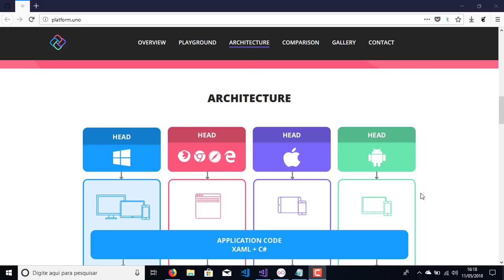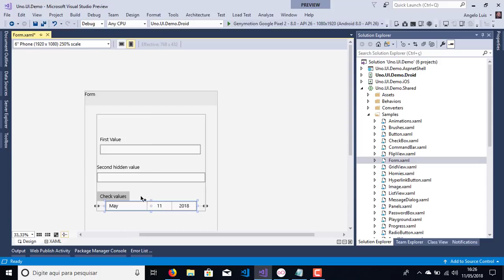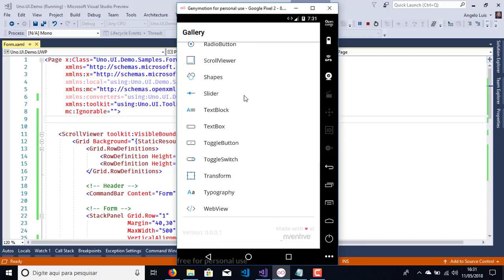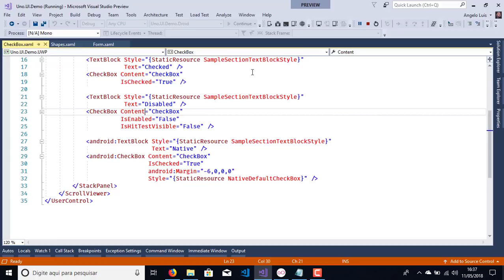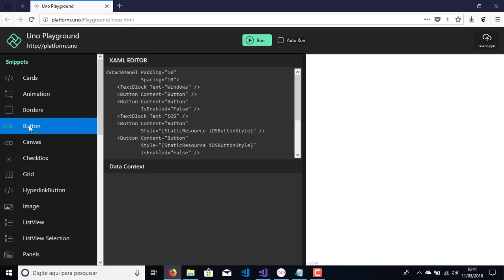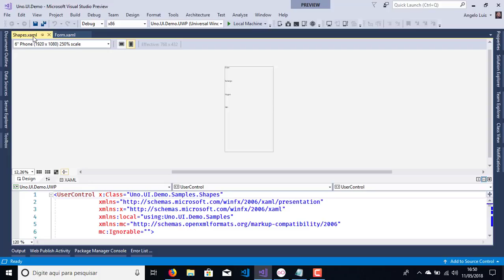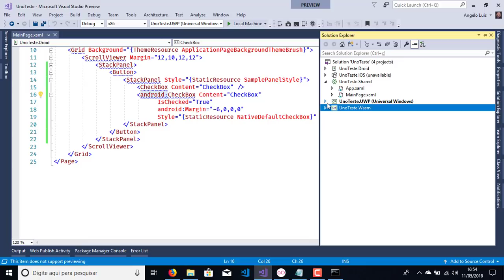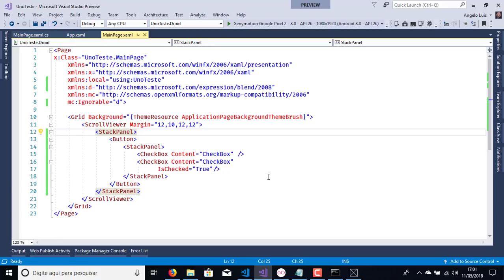Uno Platform: É um concorrente à altura do Xamarin Forms?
Build native apps for Mobile and Web using XAML and C#.
Uno is a free UWP Bridge for iOS, Android and WebAssembly.

Xamarin, .Net Developer, Microsoft Windows Platform Development MVP

Conheça a Comunidade Monkey Nights e fique por dentro de tudo que rola no mundo Xamarin!
Hangouts quinzenais, sempre as 20hs!

Utilize os comentários para enviar suas perguntas ou pelo twitter utilizando a hashtag

Os Monkey Nighters